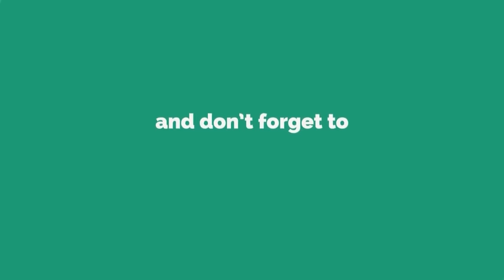ଶତ୍ରୁଙ୍କ ମୁହଁ ଭାଙ୍ଗିବ ସାଇଲେଣ୍ଟ କିଲର ନାଗାସ୍ତ୍ର-୧